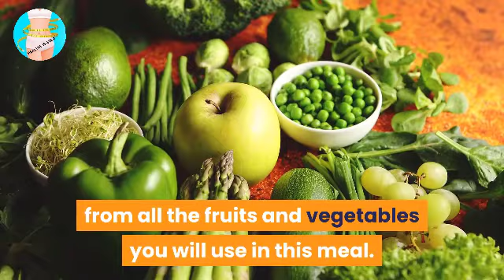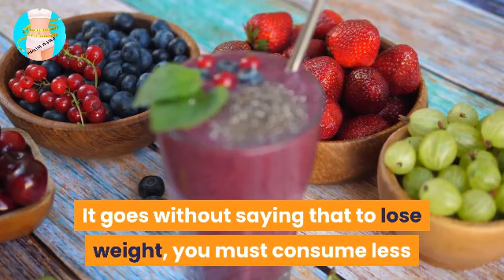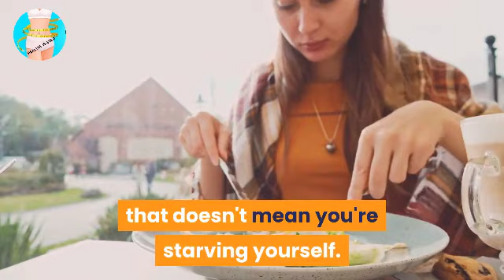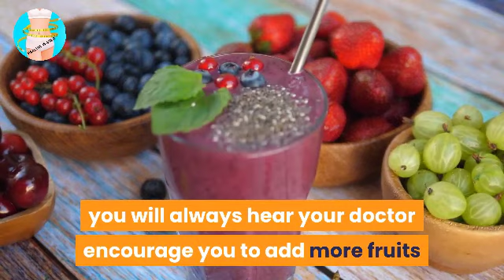Smoothie Weight Loss In 3 Days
We will make a video sharing on that topic!